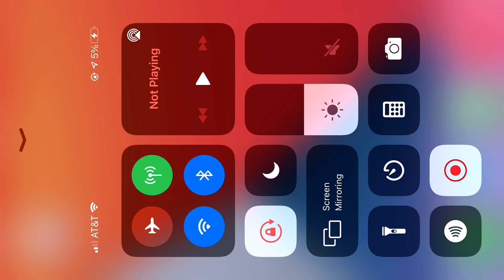Looks Like Trinity’s Learned Her Lesson (Never Mess With A Dragon 🔥)